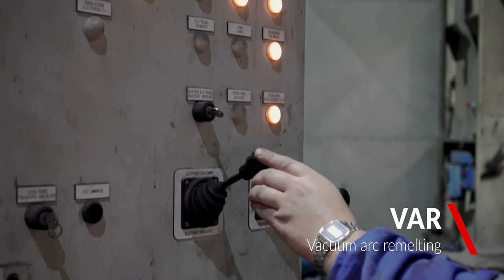ASO Group Imagevideo 2019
ASO Group Imagefilm 2019